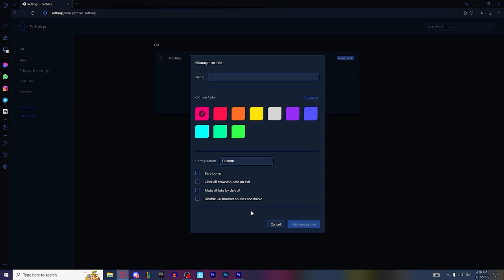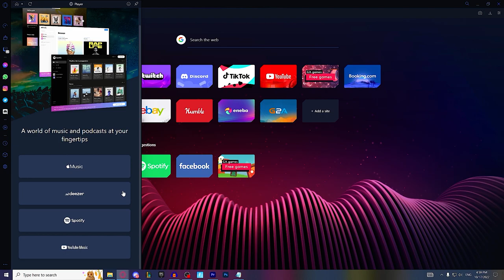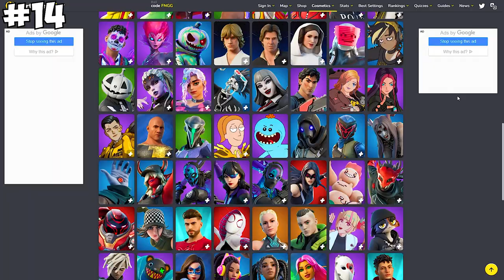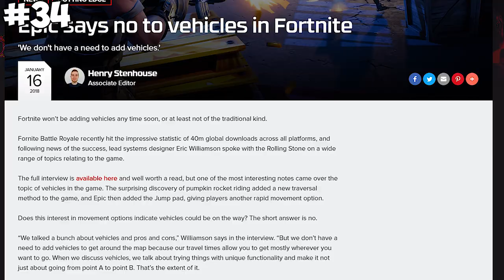40 ТАЙНИ ЗА FORTNITE, КОИТО НЕ ЗНАЕТЕ?!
► В това говоря за 40 интересни тайни и факти за Fortnite.

🔔Aбонирайте се за канала с камбанка! 🔔

💸 Support a Creator: Kokimon1 (ad)

🔥 Здравейте хора! В този канал ще качвам забавни, полезни и информативни Fortnite видеа като класации, чаленджи и новини.Ако ви харесват клиповете може да се абонирате с камбанка, за да не изпускате нито едно ново видео.